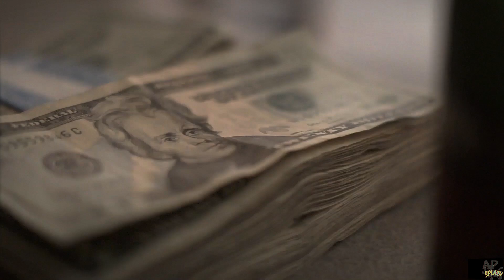Extendo Gang Tragedy ft Spud Golden - Ten Toes (OFFICIAL VIDEO)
Watch the official music video for "TEN TOES" By EXTENDO GANG TRAGEDY AND SPUD GOLDEN   shot by @APSPLASH